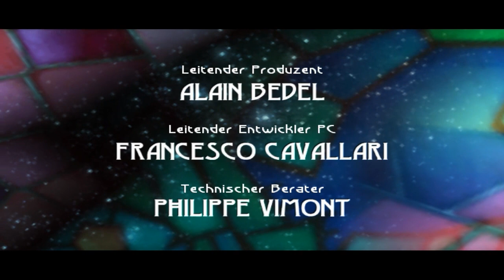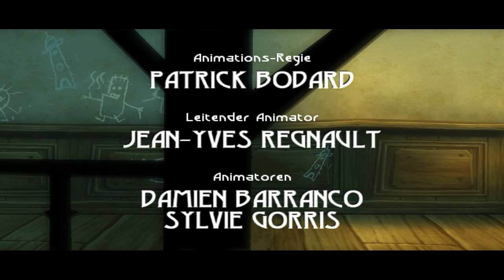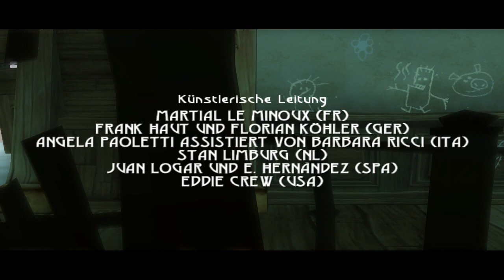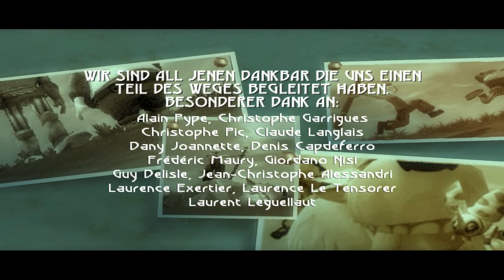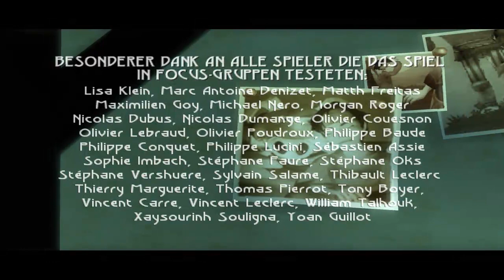Let´s Doku Beyond Good and Evil - 60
Finale + Credits + Resümee + Secret + Making Of